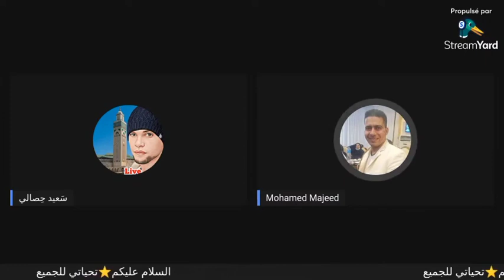سورية تتحدث عن زلزال سورية و تركيا